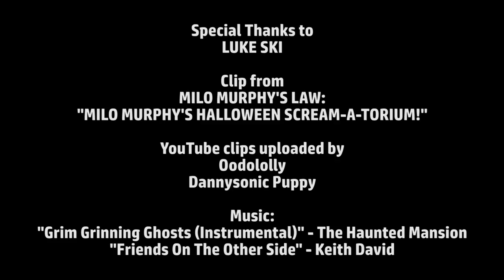The Disney Halloween Tag 2017! (Vlog)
Some Jerk With A Camera gets tagged by Oodololly in their 2017 Disney Halloween Tag!

Questions:
1.) Who is your favorite ghost from the Haunted Mansion?
2.) Which evil Disney sidekick would you want for your very own?
3.) What is your favorite Halloween costume of all-time? (A costume that you've worn...)
4.) What is the Halloween costume of your dreams?
5.) Which Disney villain's power do you wish you had?
6.) What is the best Disney song sung by a villain?
7.) What is the best (Disney) Halloween treat?
8.) What is the best Disney villain's lair?
9.) Which Disney villain would you want to team up with?
10.) Which Disney villain would you NOT want to run into on Halloween night?